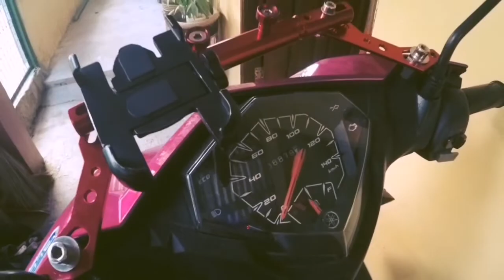Universal Crossbar Installation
DIY. UNBOXING. TECH